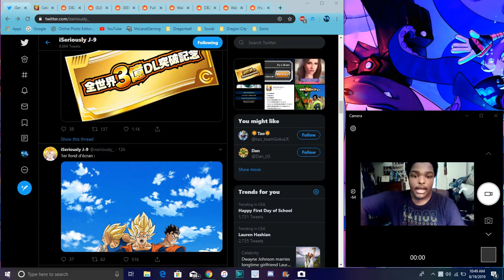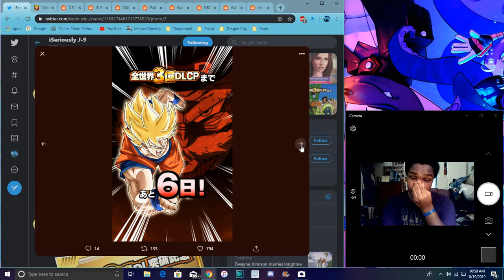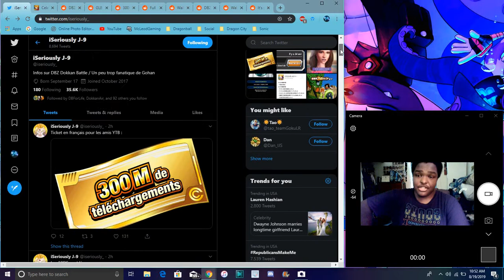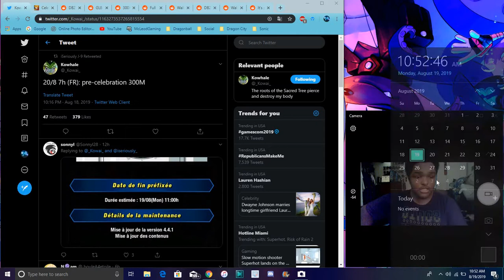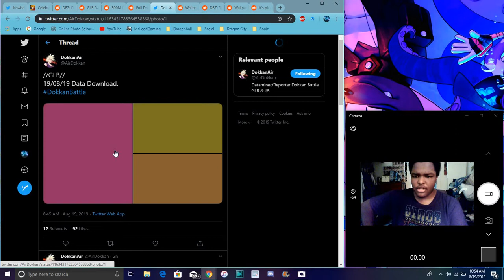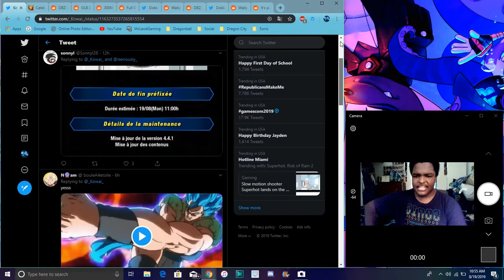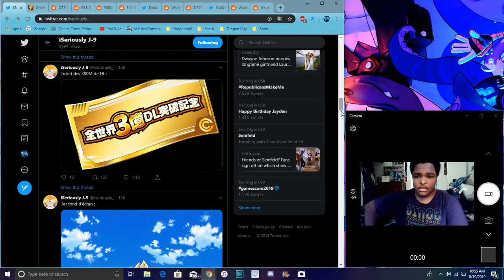300 ML DLs Info Wallpapers Countdown Login Bonus Tickets & More All Info DBZ Dokkan Battle